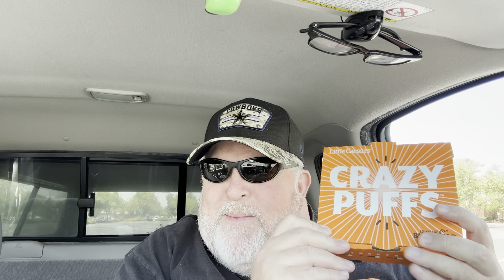Little Caesars CrazyPuffs&Cookie Dough Brownie!=Big Flavor!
In this episode, I go to Little Caesars Pizza for some of their tasty Crazy Puffs and their delicious Cookie Dough Brownie! I also discuss a very interesting fact about the band Hootie and the Blowfish.